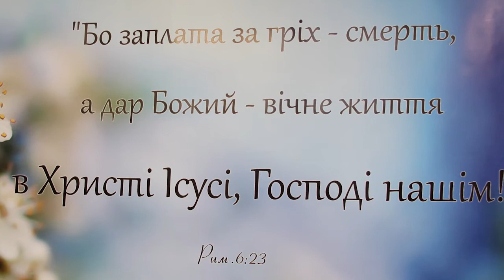Християнські пісні - Коли ти друже мій, у житті цім втомився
м. Тернопіль